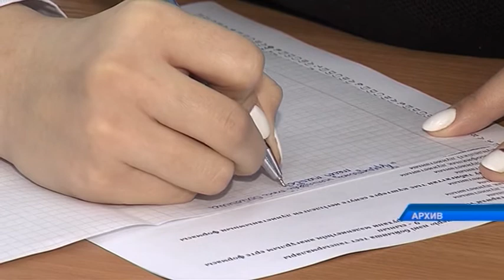С начала учебного года в СКО коронавирусом заболели 302 школьника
С начала учебного года в СК коронавирусом заболели 302 школьника. Чуть больше половины из них обучались на дистанционке. Сейчас три школы в двух районах области перевели на онлайн-обучение из-за случаев covid-19. В 3 четверти они скорее всего смогут вернуться в штатный режим. Как и ряд других учебных заведений. О том, как будут получать знания школьники и студенты после новогодних каникул, расскажем далее.